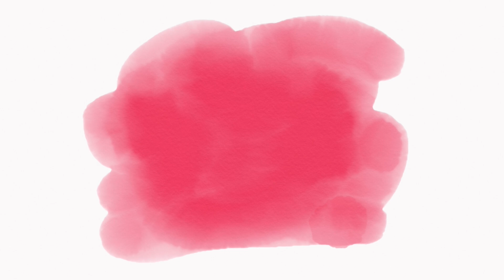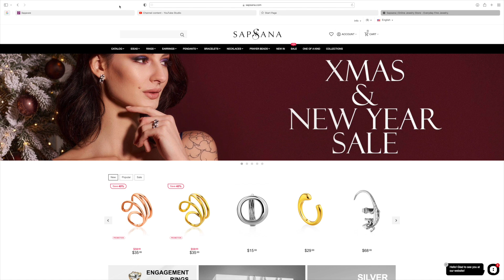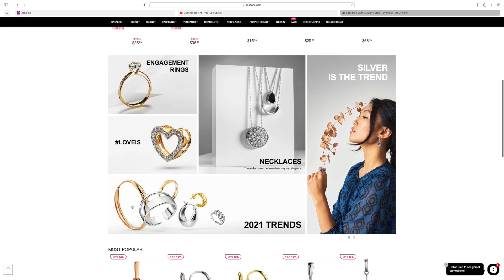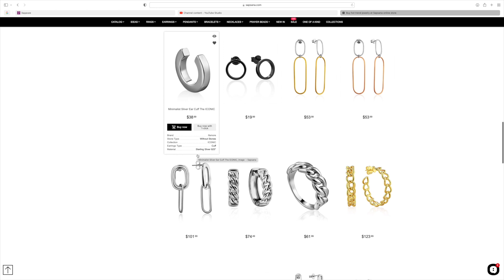Recreating Gucci Run Way looks SS22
Spring Summer 2022 Fashion Trends. Recreating runway looks from Gucci show.

In this video, I am trying to recreate some of the looks from Spring Summer 2022 Gucci runway show from what I already have in my closet. This was a fun way for me to experiment with new ways of styling what I already have and seeing what will work for me and what will not. It also helped me get out of my comfort zone and broaden my mined to new possibilities.

Are all of the looks I've tried wearable in the everyday life? No.
Did I have fun? Yes!

I really don't get when people say that it is not sustainable fashion when you like to follow the trends, here I am didn't buy anything and I've managed to pull of some crazy outfits.